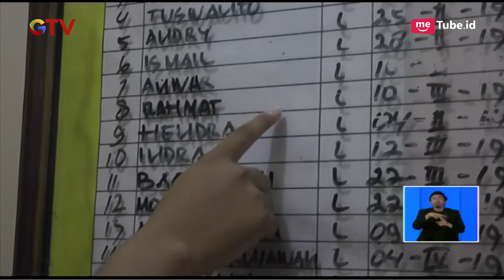Petugas Lupa Kunci Gembok, 3 Tahanan Polsek Tenggilis Mejoyo Surabaya Kabur - BIS 13/04